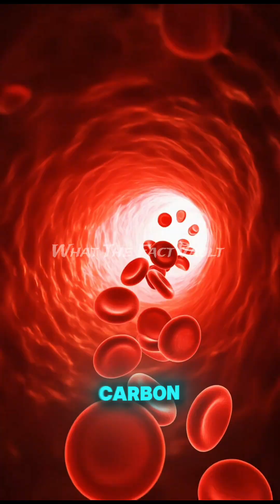You Are Literally Made of Stardust Here’s Why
Did you know that humans are literally made of stardust? 🌌
Every element in your body  from the iron in your blood to the calcium in your bones was created inside stars billions of years ago.

In this video, we explore:
✨ How stars create the elements of life
💥 Why supernova explosions matter
🌍 How stardust became Earth  and then us
🧠 What it means to be the universe becoming conscious

Perfect for fans of space facts, deep science, and cosmic philosophy.